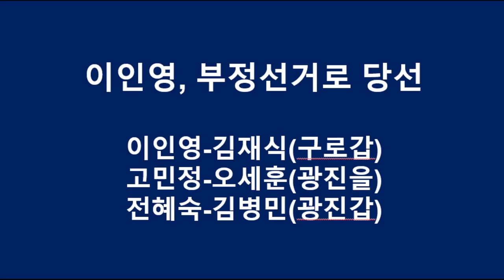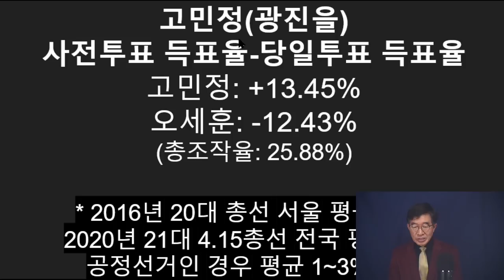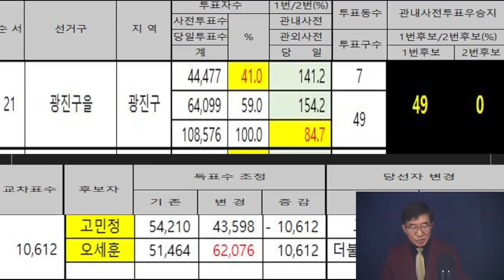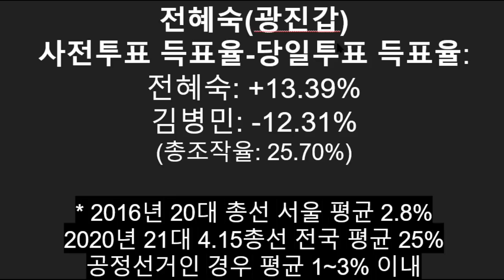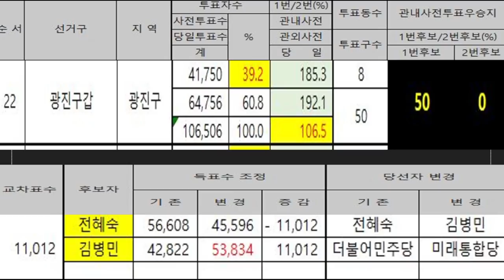이인영(구로갑), 고민정(광진을) / 두 사람 모두 선거 결과 이상 / 사전투표 조작, 강력한 증거들 확인 / 윤석열 정부, 4.15총선에 대한 전면 수사 필요 [공병호TV]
Bitcoin : 3MTW849AkP2ftLeSK2teZHMmzLu7Z83s9U